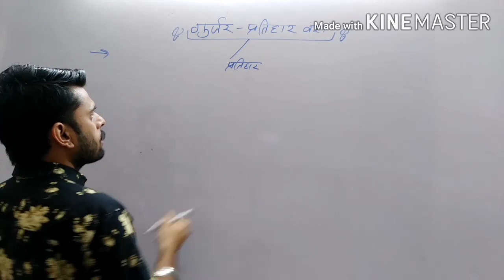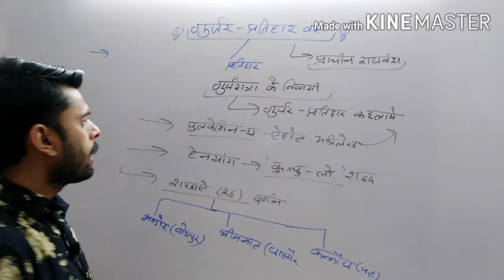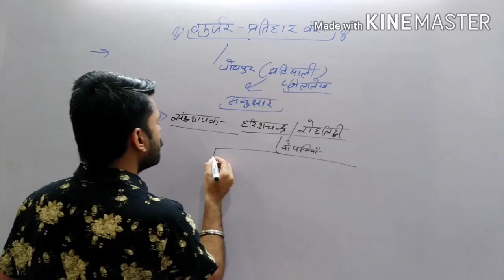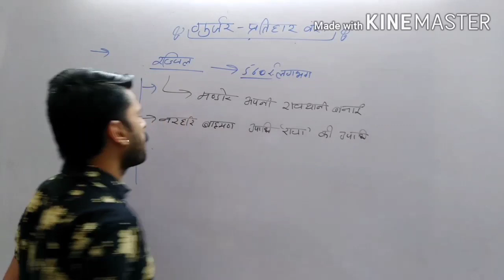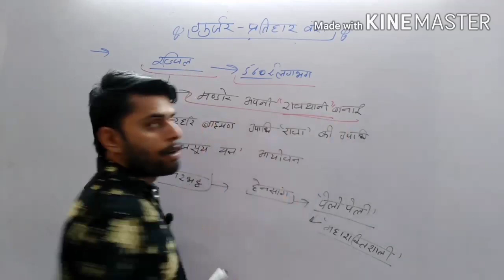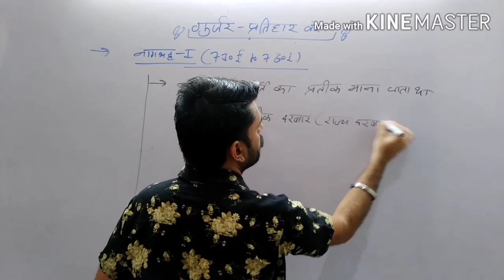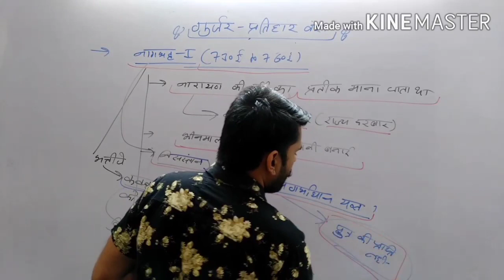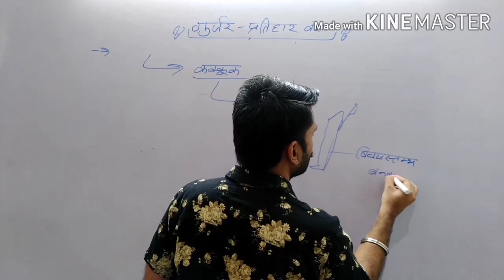राजस्थान का इतिहास | by Yuvraj singh | गुर्जर / प्रतिहार वंश ( part - 1 )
गुर्जर प्रतिहार , नागभट्ट प्रथम व नागभट्ट द्वितीय , गुर्जर सम्राट मिहिरभोज , विजय स्तम्भ मण्डोर ( जोधपुर ) , कन्नौज पर विजय , 560 ई. का सम्पूर्ण इतिहास
Special preparation for RAJ.POLICE, PATWAR & BSTC